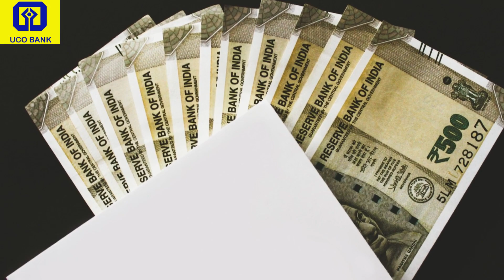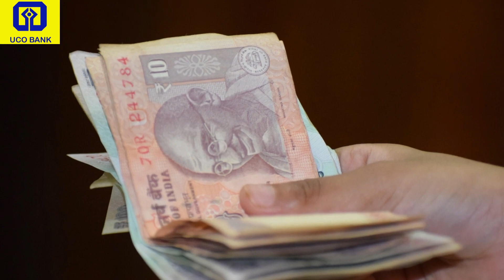Uco Bank Account Se Paise Kat Jaye To Kya Kare? | Part 2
🏦Uco bank Se Paise Katne Par Kya Kare |uco bank mein paisa kyon katata hai? | Bank Account Se Paise Kat Jaaye To Kya Kare? | Bank Se Paise Cut Kyon Ho Rahe Hai? | Bank Se Kata Hua Paisa Wapas Kaise Laye? ps hindi

Namaskar dosto! Aaj ke is video mein hum aapko batayenge kuch mahatvapurna tips aur steps, jo aapke Uco bank se paise katne ya bank account se paise katne ke mamle mein aapki madad karenge. Saath hi, hum discuss karenge ki agar bank se paisa cut gaya hai, toh us paisa ko wapas kaise laya ja sakta hai. Aaiye, is video mein hum in sab muddon ko detail mein explore karenge.